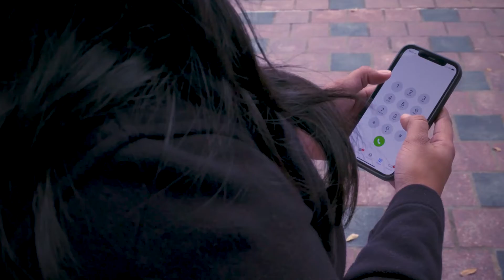Safety Matters - Episode 37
In this month’s episode of Safety Matters, the Frisco Police Department gives us tips to prevent home burglaries. And the Frisco Fire Department shows us how to be safe while staying at a home away from home while on vacation. Learn why SafetyMatters.